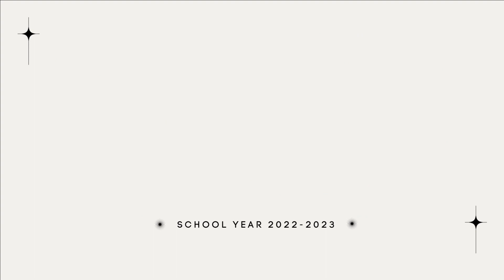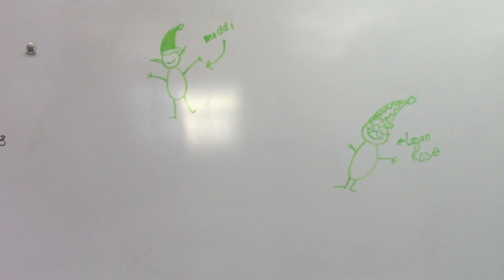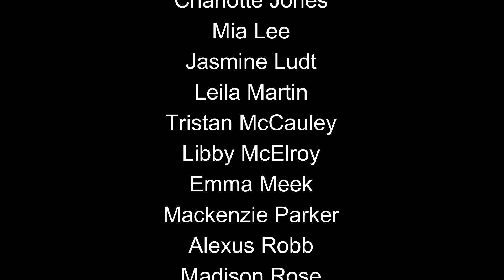Week 12 christmas